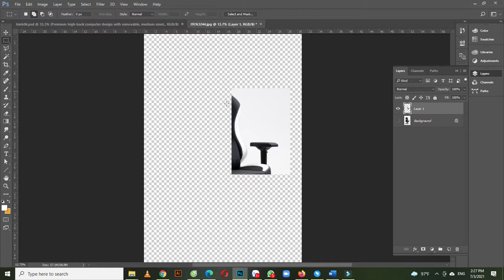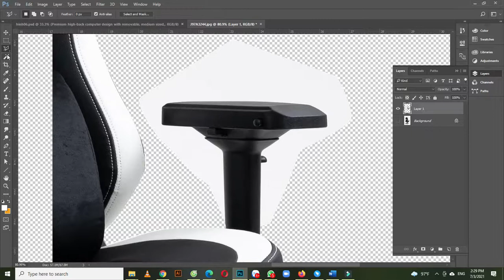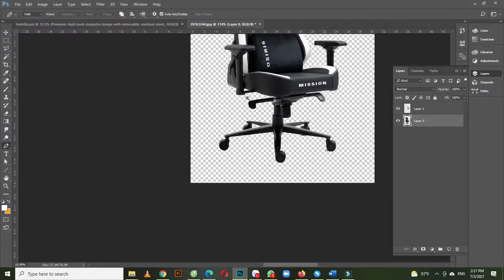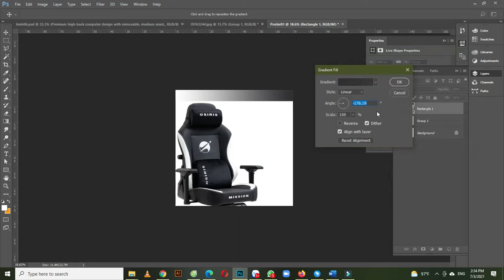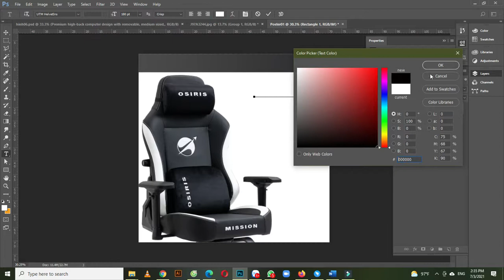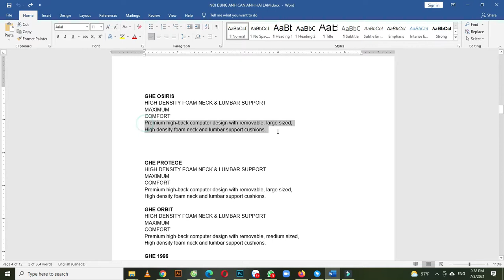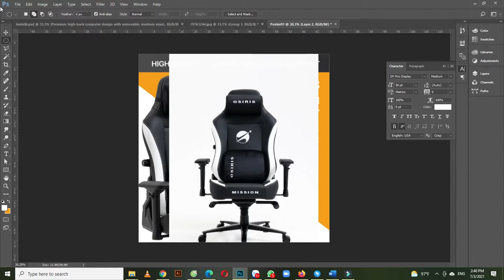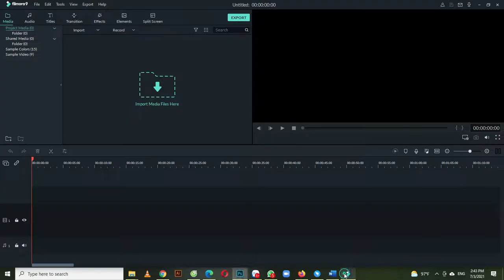Bí Quyết Cắt Nhanh Ảnh Magic Wand Tool | Thiết Kế Poster Khách hàng Canada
Bí Quyết CắtẢnhMagicWandTool | ThiếtKếPoster cho Canada.
BÍ QUYẾT CẮT NHANH ẢNH BẰNG MAGIC WAND TOOL và ỨNG DỤNG THIẾT KẾ POSTER CHO KHÁCH HÀNG CANADA.
Trong phần này mình thực hành thực tế thiết kế 1 Poster cho khách hàng tại Canada. Vừa làm vừa quay lại để chia sẻ với các bạn tham khảo nhé.
Trong bài mình sử dụng các công cụ quen thuộc như
- Magic Wand Too : Cắt ảnh bằng chọn nền cùng màu
- Ctrl + J cắt hình.
- Chuyển ảnh Background thành ảnh Flyer
- Thiết kế, bố cục Poster hoàn chỉnh
Hi vọng có ích với các bạn mới, thêm kinh nghiệm cho bạn cũ. Cần thêm kinh nghiệm các bạn cứ comment nhé.